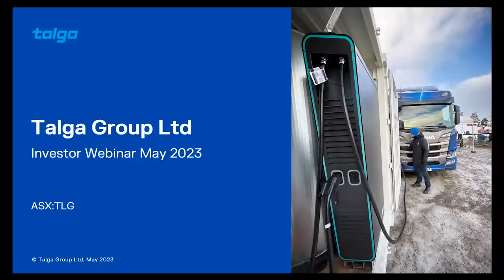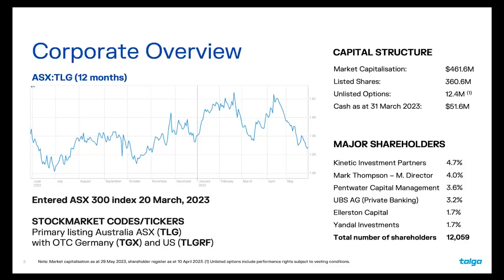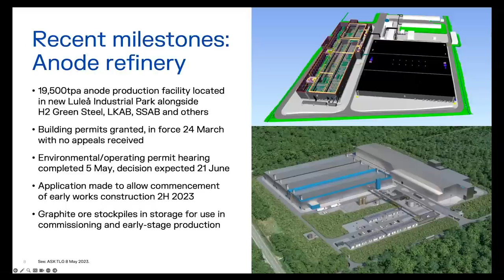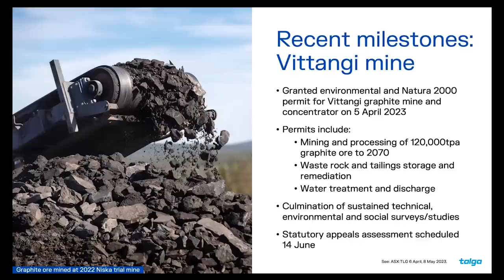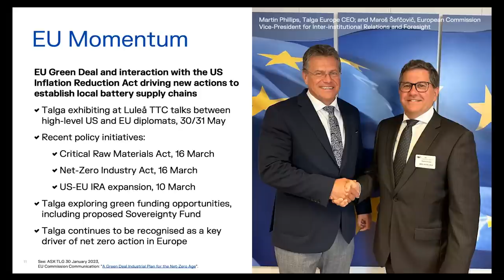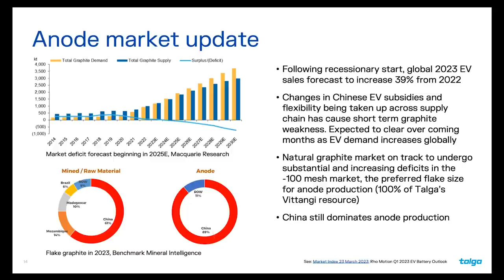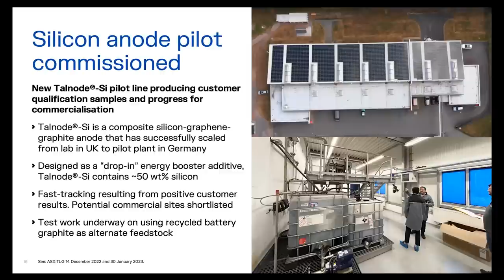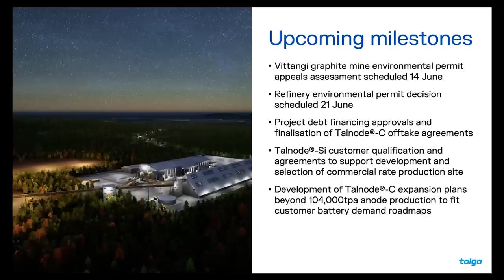May 2023 Investor Webinar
Mark Thompson, MD of Talga Group, gives an update on the Company's activities.

The associated presentation slide deck can also be downloaded from the Company’s